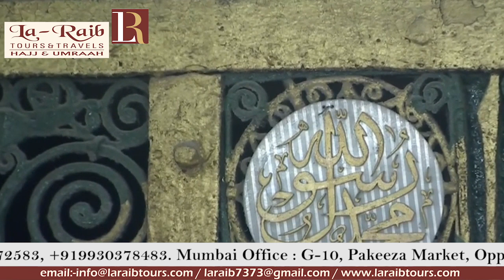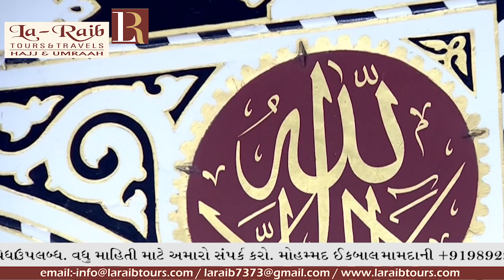21st Ramadan 1440 Madeenah Asr Adhaan & Salaah